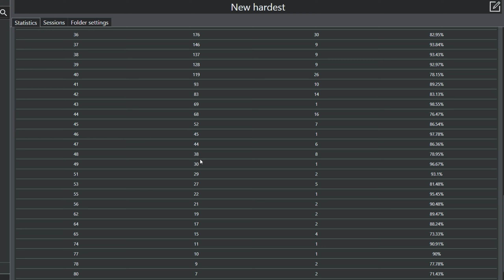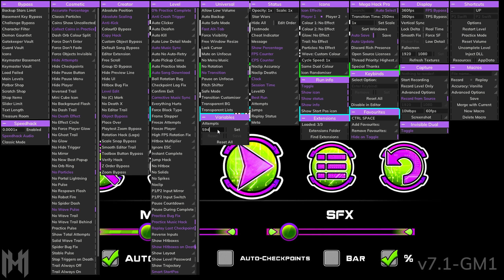[FIRST MAIN LIST] Spectrum Cyclone 100% (Extreme Demon) (NEW HARDEST) by Temp | Geometry Dash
Spectrum Cyclone is my new favorite Extreme Demon, i love the gameplay it shows and it's very satisfying to play. This took me almost a month to beat, which is pretty fast for a new hardest for me :D
Some parts are easier than others, but those are the standards for demons nowadays. Overall i very recommend it, even for a new hardest. I had so much fun playing it. Also very important note, predrop is not boring and that's a huge positive! On top of that, i beat every rated Temp level lol, he only has 3 Extremes.

0-6%: A very easy cube part, nothing complicated about it, there's just one claustrophobic jump.
6-11%: This ship was very hard to get it consistent, even when i was consistent it was still very hard. I like the gameplay of it, but it's just hard.
11-15%: Spider was not that bad, i had a couple of deaths there, but like i was passing it 90% of the time. It would be my favorite section of the level :D
15-19%: Probably the hardest section in the predrop, this ufo is very hard to do, but it is consistent after spending a couple hundrets of attempts there.
19-23%: The ship part was the second hardest part in the predrop, very weird to play, but gets consistant. The ball was free tbh.
23-27%: Robot was sometimes annoying, i was passing it most of the time, but there were times where i was struggling.
27-40%: The hardest part for sure, this wave is so inconsistent. Either i could pass it 3 times in a row, or i was stuck there for the next 30 mins.
40-52%: The ship part, was so frustrating to play, i couldn't pass it very often, bcs it was kinda out of my skillset (i'm bad at ship).
52-58%: Okay, whenever i got here, my heartrate was going high, the thought of getting far once i'm here brang some pressure. The ufo was hard to do, surprisingly enough, I died there maybe 4 times lol.
58-64%: Failing here was a pain, nothing was hard there (Even tho i died to the dual wave 3 times).
64-69%: This spider is very tricky, it requires a couple of microclicks, and those are hard, when u're under pressure.
69-75%: This is where my heartrate was raising to the max, this cube is not hard at all, but nerves might fuck you up.
75-87%: Third hardest part of the level, the duals were very hard, i only found one orb to be difficult in the ship part. The wave was very hard, and the cube part is so chokepoint heavy, the 2 clicks at 82% and 83% are ridiculous. Once u passed that u have a high chance of beating the level.
87-100%: Nerve control test, if u're very bad at nerve control, 2 chokepoint clicks are gonna kill you, gladly enough i was able to control myself and avoid them.

Enjoyment: 95/100

Demon Difficulty: Extreme Demon
Current Placement on Demon List (as of upload date): 71 (i beat it when it was 70 lol)
My Placement Opinion on Demon List: Can't tell because it's my first main list
Attempts: 23745

Thumbnail made by @revuegd
My top 10
1. Spectrum Cyclone (71)

00:00 - Intro
00:45 - Completion
02:41 - Reaction